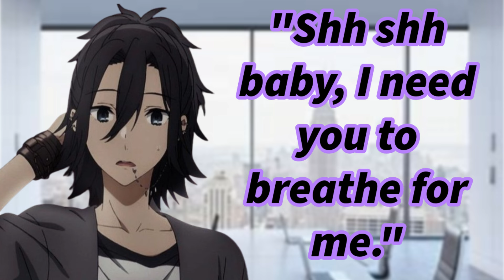Loving Boyfriend Comforts You Through A Panic Attack Over The Phone [M4A] [ASMR RP] [British]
Ps: you're adorable and amazing! Make sure to stay hydrated. MWAH XX

This script was made by the wonderful PrinceInYellow. Go check them out on reddit